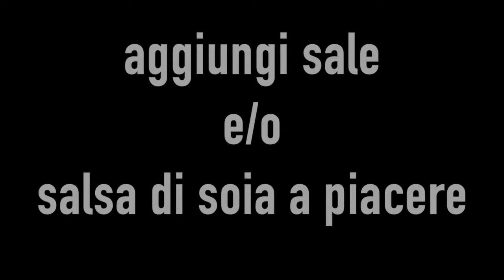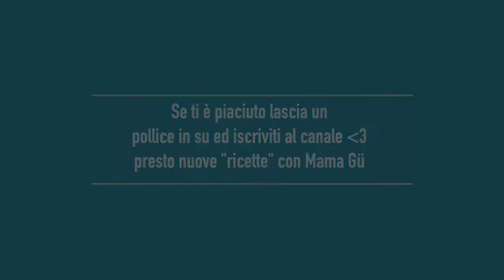Vegetariani e cinesi si può XD - La cucina di Mama Gü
Vegetariano, salutare e cinese non sono tre aggettivi che si escludono in cucina :) allontaniamoci dall'idea dei ristoranti cinesi in occidente e impariamo assieme una ricetta versatile, veloce e sana!

Mama Gü è un personaggio immaginario che racchiude tutte le signore cinesi che abbiamo incontrato nelle cucine in Cina. Sarà lei a riempire i buchi della nostra produzione video, allietandovi con ricette e spunti per sentirvi in Cina anche con il palato!